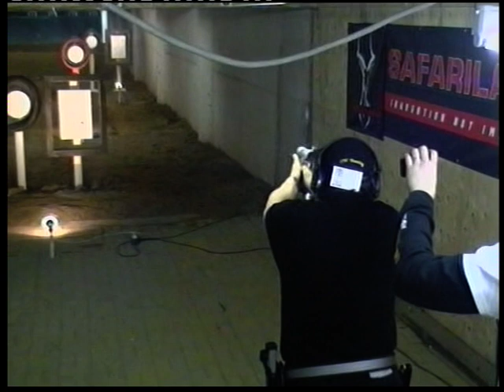021 ESC 2008 European Steelchallenge 2008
Winterswijk Holland
ESC 2008 European Steelchallenge 2008